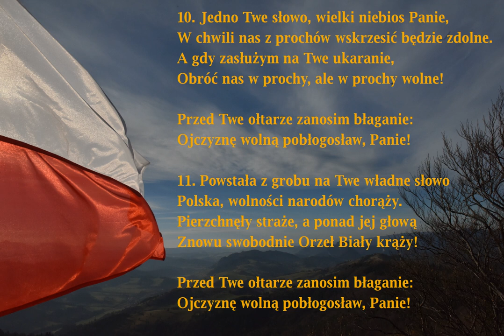Boże, coś Polskę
Hymn religijno-patriotyczny śpiewany w czasie świąt kościelnych i państwowych.

℧Ω℧Ω℧Ω℧Ω℧Ω℧Ω℧Ω℧Ω℧Ω℧Ω℧Ω℧Ω℧Ω℧Ω℧Ω℧Ω℧Ω℧Ω℧Ω℧Ω
00:00 → 1. zwrotka
01:15 → 2. zwrotka
02:30 → 3. zwrotka
03:45 → 4. zwrotka
05:00 → 5. zwrotka
06:15 → 6. zwrotka
07:30 → 7. zwrotka
08:45 → 8. zwrotka
10:00 → 9. zwrotka
11:15 → 10. zwrotka
12:30 → 11. zwrotka
℧Ω℧Ω℧Ω℧Ω℧Ω℧Ω℧Ω℧Ω℧Ω℧Ω℧Ω℧Ω℧Ω℧Ω℧Ω℧Ω℧Ω℧Ω℧Ω℧Ω